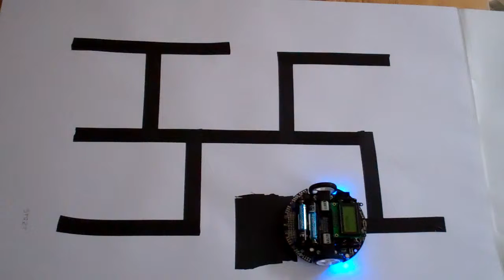3Pi robot 'mazing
The nifty 3Pi Pololu robot learning and mastering a simple home-made maze.